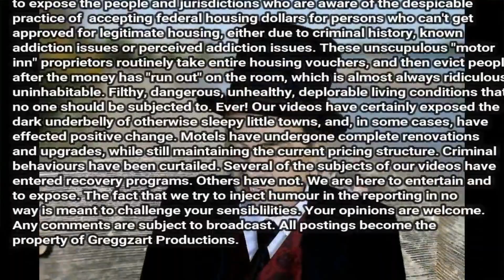Tent City Diaries (#8) A Mitigation Camp & The Birth of Junkie-Ville Pt 1of2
Turns out there ARE different types of homeless and they're NOT all bad! This week I attempt to define the issue as a drug problem and not simply a housing problem, by coining a term for these urban slums: Junkie-Ville's. Of course they're contained within the larger arc of 'Junkie-Town', but that's a story for another time. I also interview Regon Unsoeld, son of a couple legends, for his wise perspective, and do a detailed inspection of the Mitigation Site in downtown Olympia, and, *spoiler alert* It Wasn't Terrible! I feel like there's been a lot of negative energy and wild emotions caught up in this issue, so this episode is all about taking a step back and identifying the real problem: Hardcore Drug Abuse and what those addicts are doing to our infrastructure and our communities.